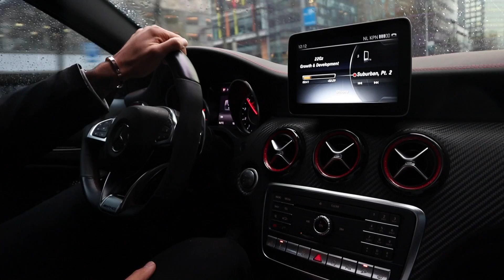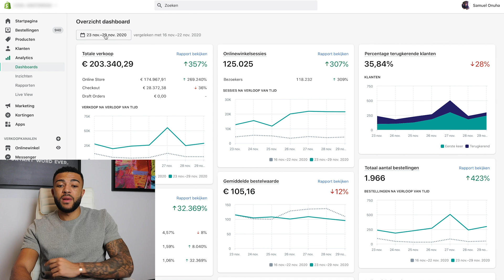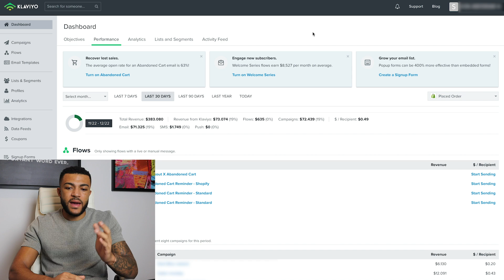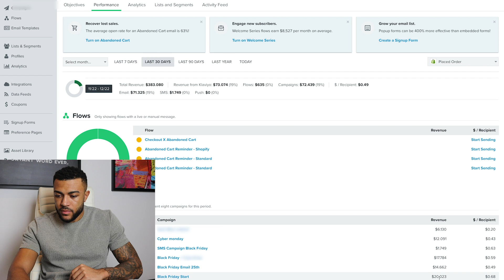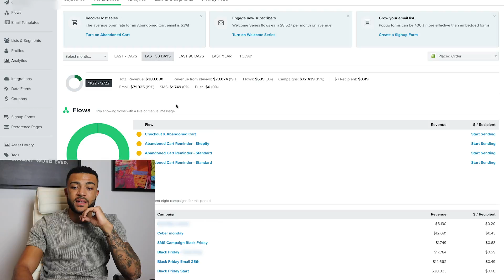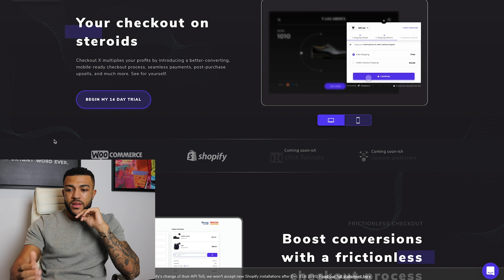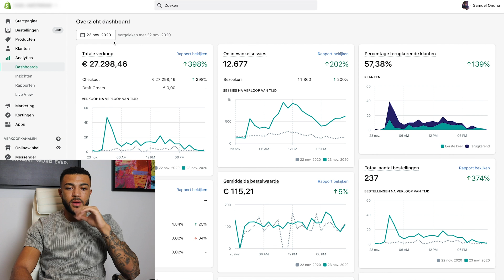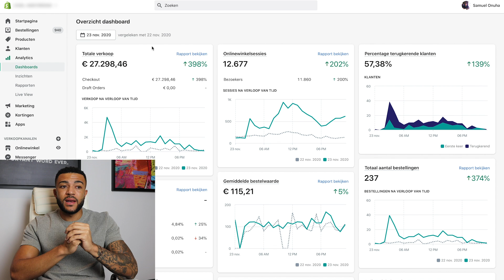(DUTCH) MEER DAN €200K IN 1 WEEK!!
Watch How You Can Start Or Scale Your E-com Business To 6/7 Figures In 90 Days